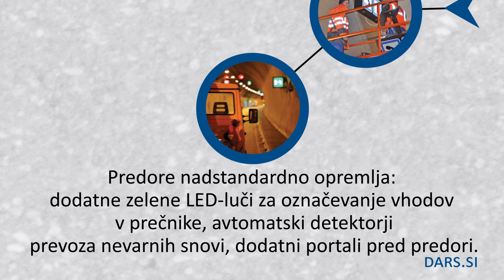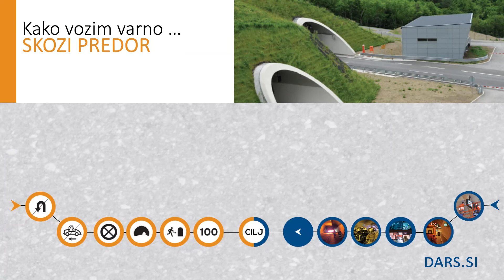Varno skozi predor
- v predoru ne obračam vozila,
- ne vozim vzvratno,
- se ne ustavljam,
- pozoren sem na signalizacijo pred predorom, na informacije o omejitvi hitrosti in radijsko frekvenco,
- pozoren sem na varnostne naprave in tehnične rešitve v predoru; izhod v sili, odstavna niša, SOS telefon,
- vozim skladno s predpisano hitrostjo, to je 100 km/h ali celo manj, in sem še bolj previden.

Povezani v varno omrežje.